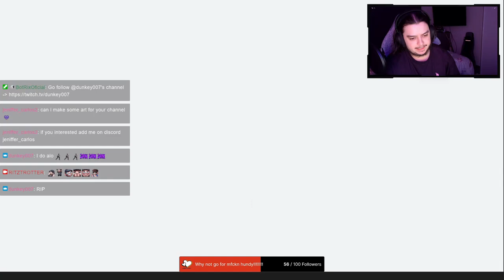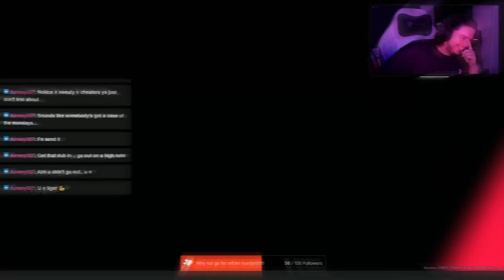BACK TO THE FINALS!!! - FEAT TIG3R HOOD$ & CHAZZ!!!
Two games of the finals played the right way!

Be sure to show somw love and follow my awesome guests